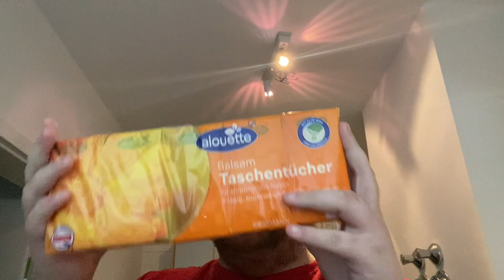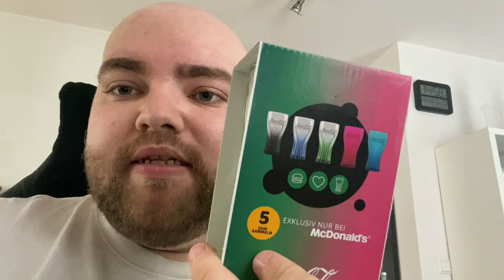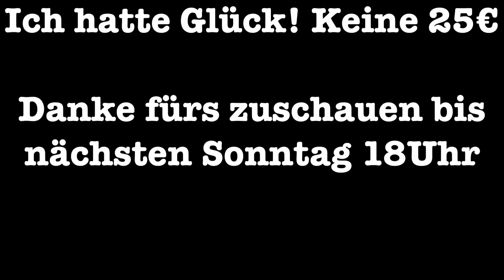Unsere zweite Hochzeit! | Geschenkidee für die Hochzeit | Alltags Vlog - Timo Künne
☼ Im heutigen Vlog nehme ich euch mit durch den Alltag, leider bin ich erkältet aber das macht nichts! Wir rocken das heutige Video zusammen. ☼

*Dieses Video beinhaltet KEINE Werbung alles selber gekauft.